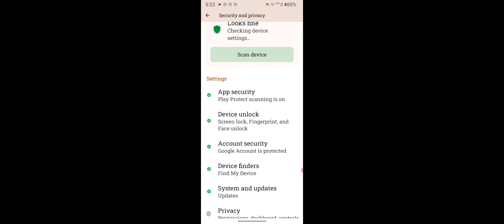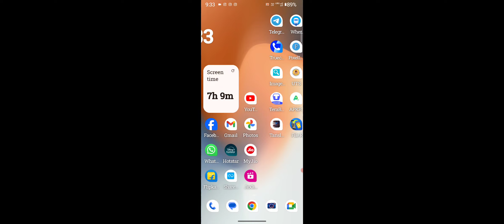Motorola g32 How To Use App Lock